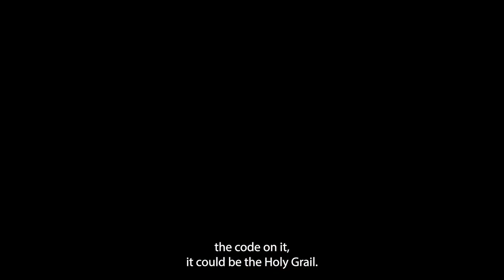Rep. Barragán Asks Energy Secretary Jennifer Granholm about the benefits of Geothermal Energy.